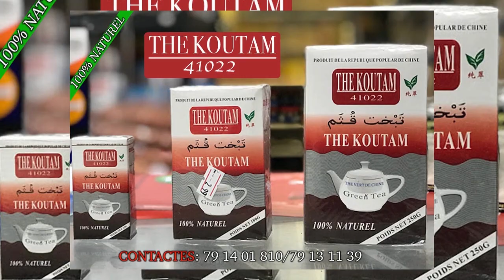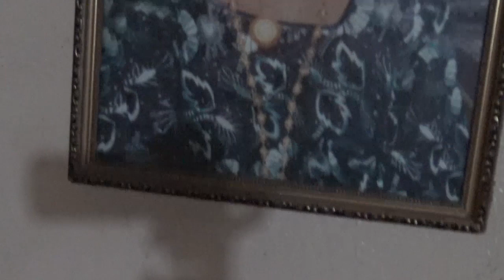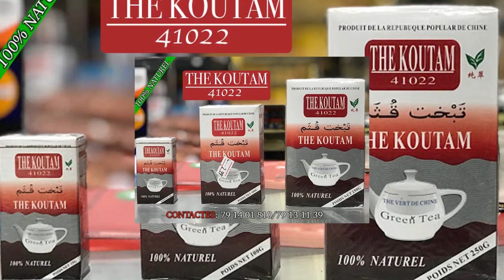La Ceremonie Bapteme de la Fille du Grand Marabout Mamou Lelenta partie 1 par BEN BD PROD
la Ceremonie Bapteme de la Fille du Grand  MAMOU LELENTA ( BOSSO MORY ) PARTIE 1  Le meilleur MARABOUT du Mali qui travail en toute vérité avec sincérité avec ces patients, Bosso Mory Mamou Lelenta viens d'une très grande famille Marabout Bosso de Ségou qui est très très renommé dans la région et au Mali et aujourd'hui avec leurs pouvoirs de biens faite ils sont reconnus partout dans le monde entier grace à l'enfant produise Mamou Lelenta ( Bosso Mory ) pour la vrais solution à tout vos problèmes par tout dans le monde entier contacts du grand Marabou: 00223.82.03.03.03 / 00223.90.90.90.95   Pour la Démonstration et Pouvoir de Mamou Lelenta le Bosso Mory pour vous les fans .